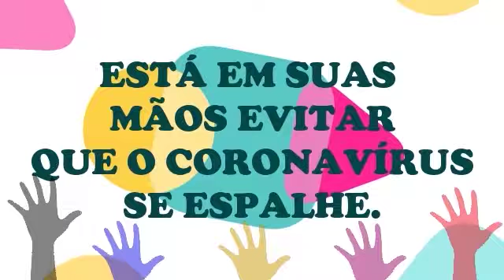SCFV - Convivência Interativa Cajun - Vídeo 258 - Toda família tem seu talento 8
A Série Convivência Interativa é uma ação direcionada às crianças e adolescentes, oferecendo atividades artísticas e culturais, orientadas por profissionais dos Serviços de Convivência e Fortalecimento de Vínculos (SCFV) de Vitória.

Surgiu da necessidade de reformulação dos processos de trabalho no atendimento às crianças e adolescentes em decorrência da crise implantada pela pandemia do Corona vírus.

A oferta dos serviços de convivência e fortalecimento de vínculos para crianças e adolescentes se dá, tradicionalmente, no contexto presencial nas 14 unidades do SCFV Caminhando Juntos (Cajun).

A ruptura causada pela pandemia expõe a criança e ao adolescente à situações de segregação, acomodação e violação, que agravam os estados emocionais, o sedentarismo e demais aspectos que interferem no processo de vivência da infância saudável.

Nosso objetivo é promover a convivência online, a autonomia, a inclusão digital, o fortalecimento dos vínculos familiares - uma vez que compreendemos que os vídeos serão assistidos junto aos responsáveis, garantindo maior segurança o ambiente virtual - oferecendo atividades motivadoras para os atendidos em situação de isolamento.

Assista e compartilhe os vídeos que serão publicados diariamente em nosso canal TV Cajun, no YouTube; na página do Cajun no Facebook; acompanhe também nossas atividades no Instagram @cajun.vitoria